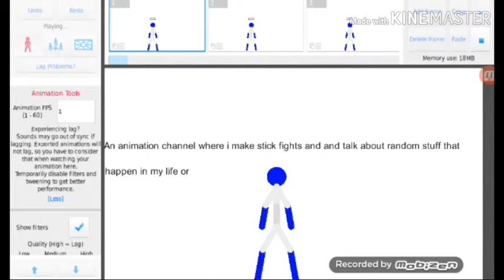Guys I have an important question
Please let me know what you guys think I should do because I don't know what to do